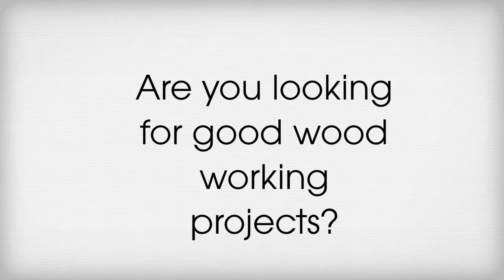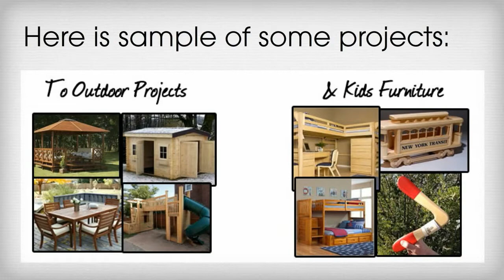How to build a wood working items. Detailed wood working items Plans and instructions.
Related:
wood working
wood plans
wood working tools
woodworking plans
woodworking
wood shed plans
woodsmith plans
wood projects
popular woodworking
fine woodworking plans
desk plans
small wood projects
workbench plans
wood plans online
free wood working plans
free wood plans
free wood project plans
wood plans free
wood working plans free
free wood craft plans
free wood furniture plans
free wood working plan
wood plans for free
wood furniture plans free
wood workbench plans free